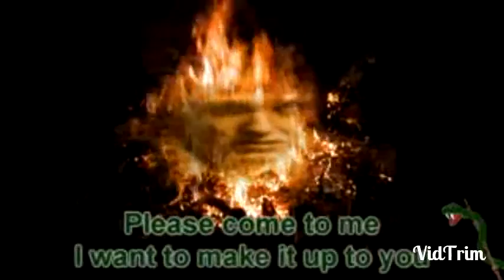Drarry draco+harry -if i had you